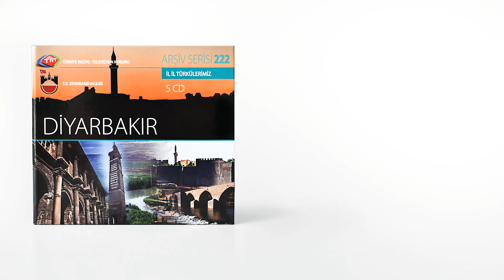Diyarbakır Türküleri-Bir Ceket İsterim-Koro-(TRT Arşiv)